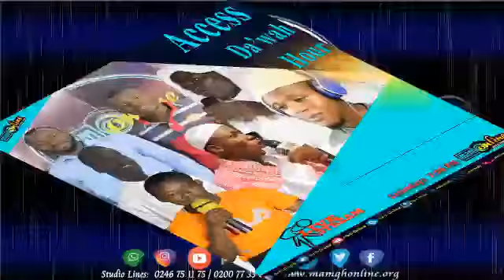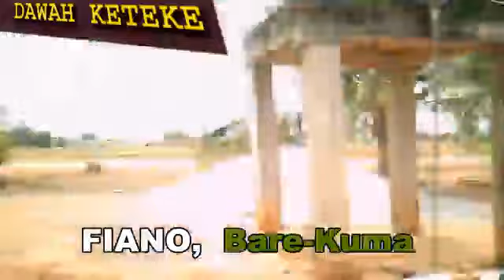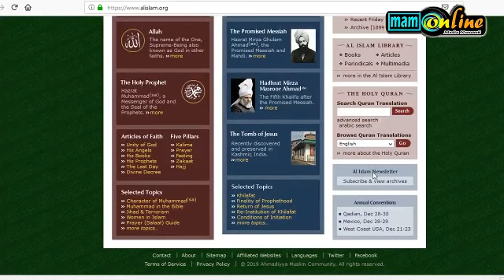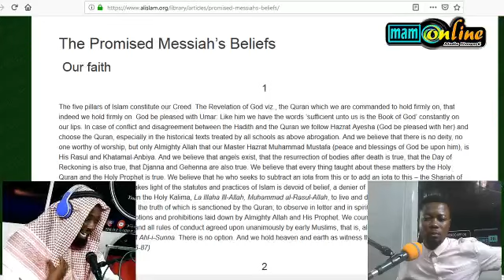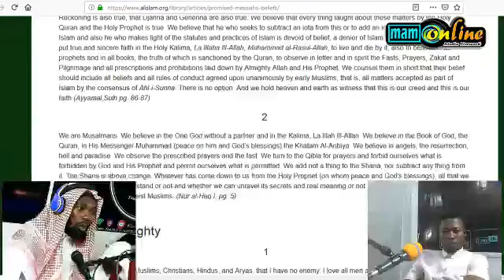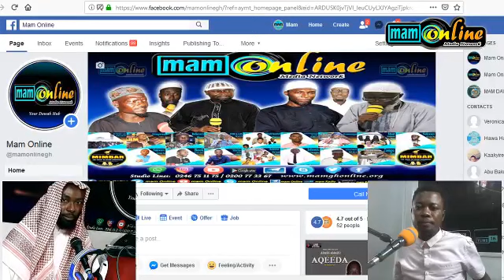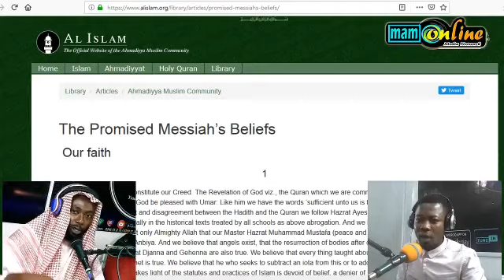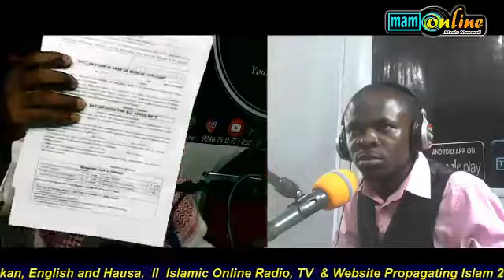NYAMESEMPA THE TRUTH ABOUT AHMADIS SHEIKH YEBOAH, ISHAK ABUBAKAR AIDOO & MUSAH ALHAJ NUAMAH JNR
An Islamic Internet Radio, TV & website established to spread the words of Allah online with various mualims, shaikhs and scholars in Asante twi, Hausa, Fante & English.